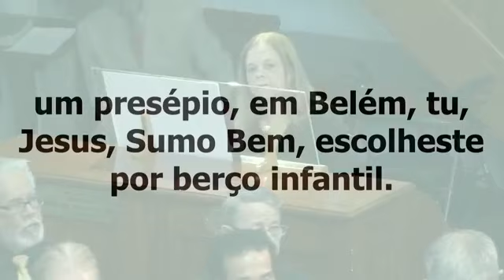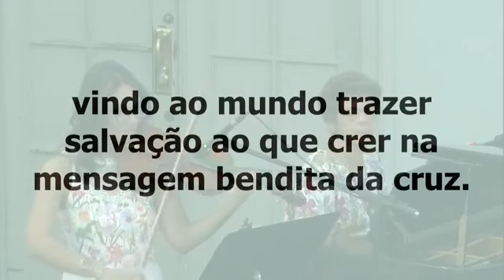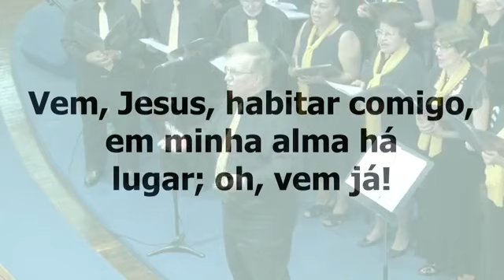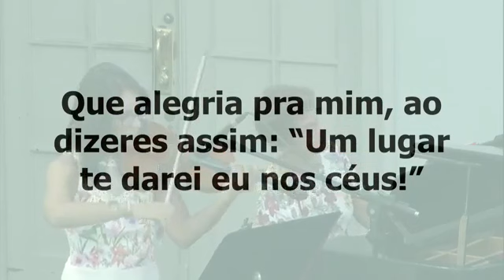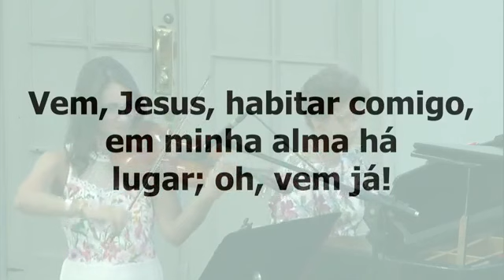Vem ,Jesus, Habitar Comigo